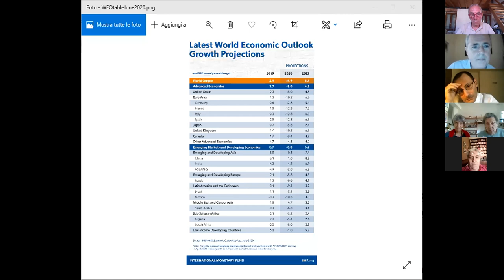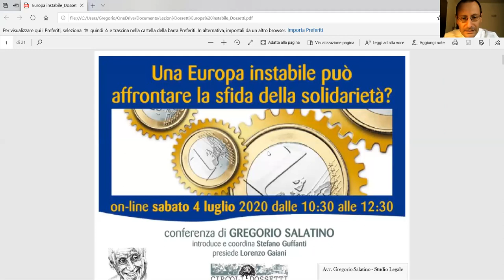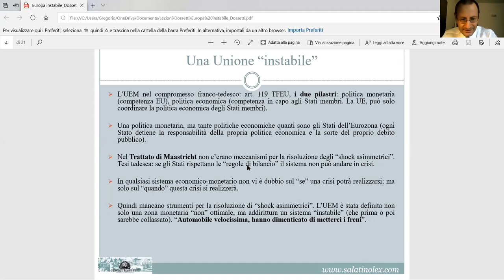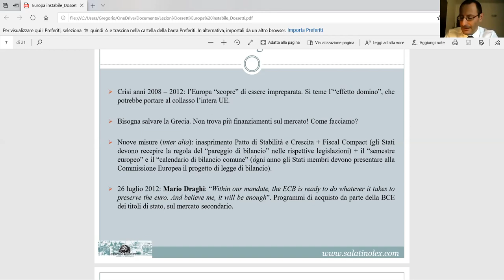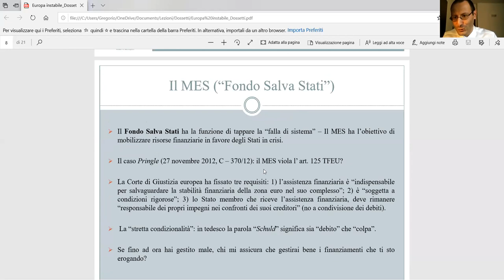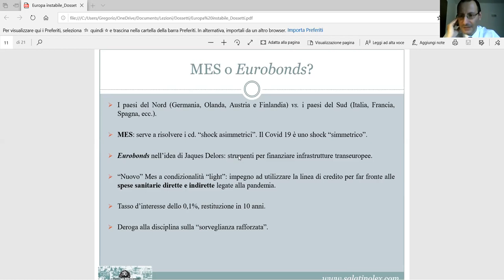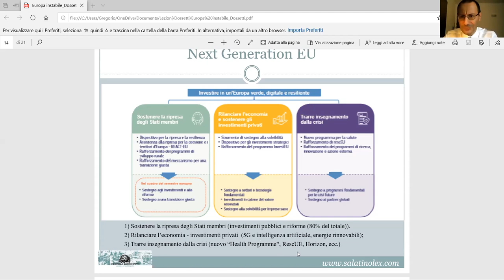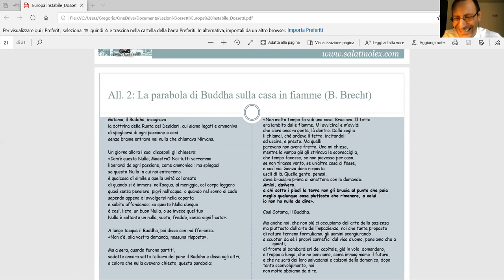Gregorio Salatino. Una Europa instabile può affrontare la sfida della solidarietà?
Conferenza on-line di Gregorio Salatino per i Circoli Dossetti di Milano tenuta il 4 luglio 2020. “Rilanciare l’economia non significa tornare alla situazione precedente la crisi, bensì compiere un balzo in avanti”. Così recita il comunicato stampa del 27 maggio 2020, con cui la Commissione Europea ha presentato la propria proposta di “Recovery Fund”. Possiamo sperare che questo “balzo in avanti” ci porterà un’Europa diversa, migliore, un’Europa basata sulla solidarietà tra i popoli?